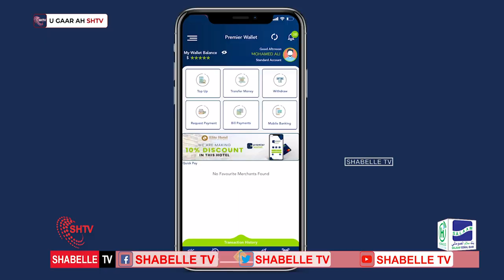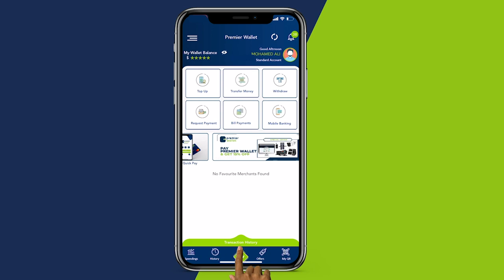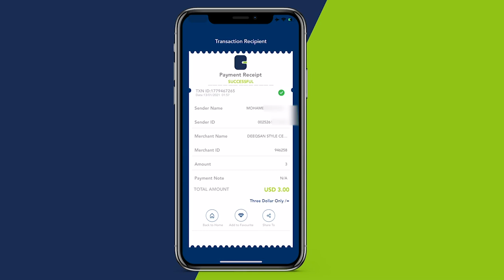Gabar dhalan 2 cisho oo qayb jirkeeda kamid ah ku qoran tahay Magaca Ilaah.